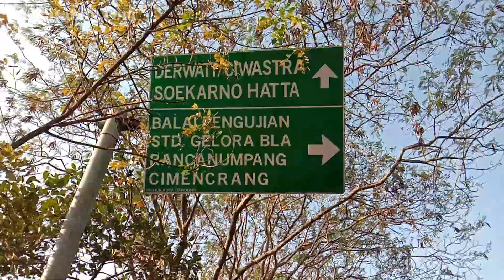Lebih Dekat Melihat Kemegahan Masjid Al Jabbar dan Stadion GBLA di Gedebage Bandung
Masjid Agung Al-Jabbar di Gedebage, Bandung hingga September 2020 ini masih dalam tahap pembangunan. Masjid yang nantinya berkapasitas 60 ribu jamaah ini peletakan batu pertamanya dilakukan pada 29 Desember 2017 oleh Gubernur dan Wakil Gubernur Jawa Barat ketika itu, Ahmad Heryawan dan Deddy Mizwar. Masjid ini dibangun di atas danau buatan, sehingga disebut juga dengan Masjid Terapung Gedebage
Masjid ini juga dekat dengan sarana transportasi, di antaranya Stasiun Cimekar, jalur yang akan dilewati kereta cepat Jakarta-Bandung dan rencana stasiun LRT kota Bandung. Ciri khas masjid raya ini adanya danau buatan yang  memiliki fungsi pengendali banjir, sumber air, dan konservasi habitat
Stadion Gelora Bandung Lautan Api (GBLA) berada di Desa Rancanumpang, Kecamatan Gedebage, tak jauh dari Masjid Al-Jabbar. Akses jalan menuju Stadion sudah dibuat tol khusus di KM 149 ruas Tol Purbaleunyi, namun belum diresmikan